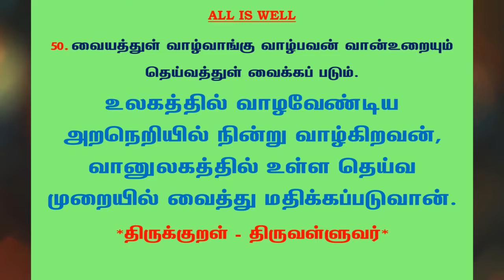#529 | தினம் ஒரு திருக்குறள் - குறள் 50 | Kural 50 - Daily One Thirukkural